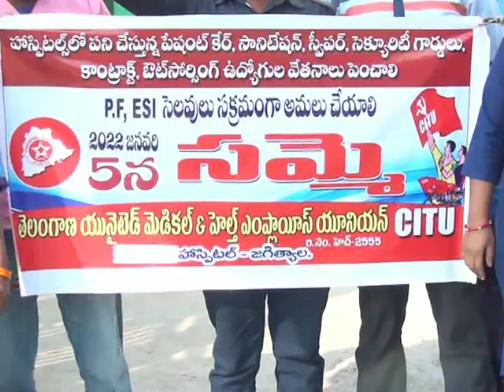5.1.22| DSC | Jagtial |తెలంగాణ యునైటెడ్ మెడికల్ హెల్త్ ఎంప్లాయిస్ సమ్మె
| Durga Siti Cable | News |తెలంగాణ యునైటెడ్ మెడికల్ హెల్త్ ఎంప్లాయిస్ సమ్మె